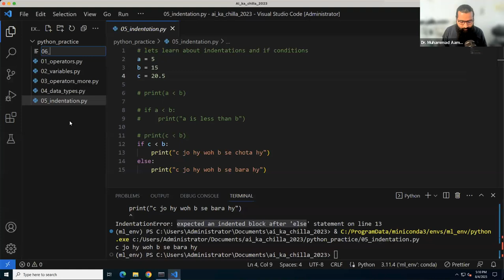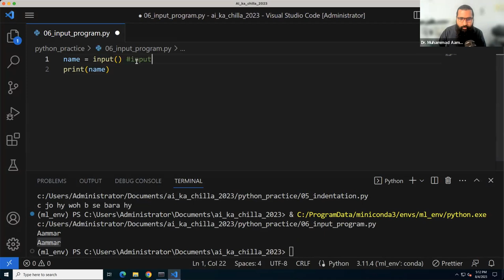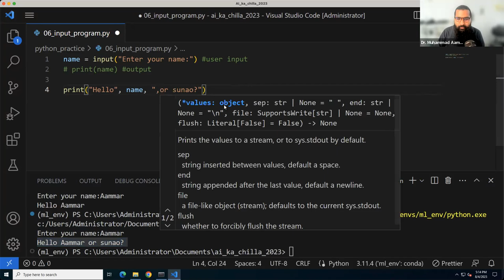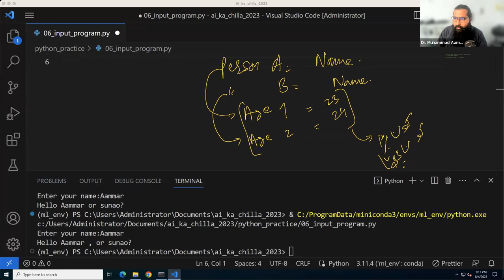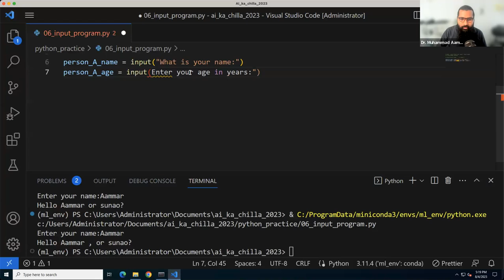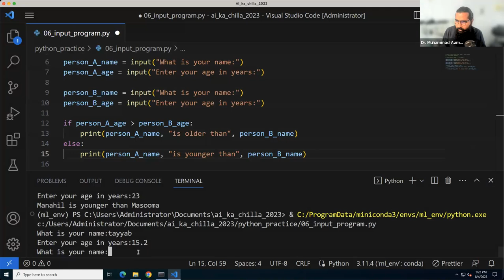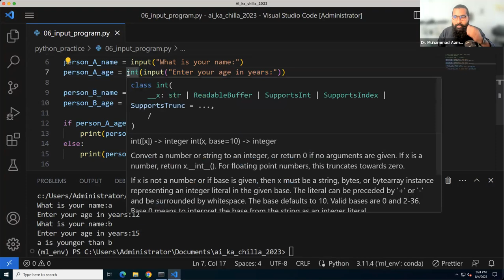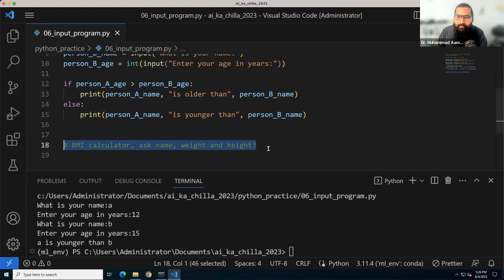user input program in python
Video Description:
Learn how to take user input in a Python program using the input() function. This comprehensive guide covers numeric, string, list, and dictionary input, input validation, input loops, input in functions, and best practices for taking user input in a Python command line program or GUI application.